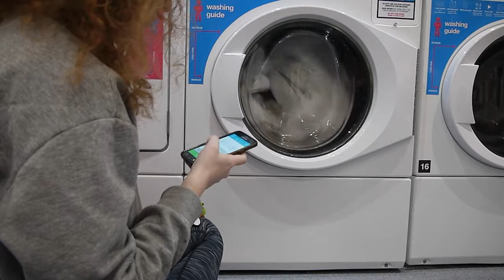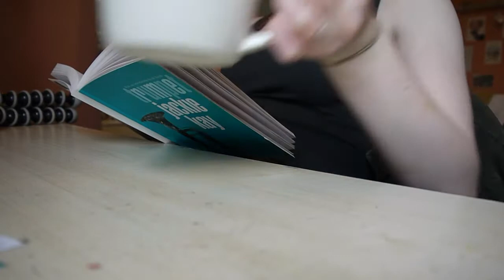SNAPSHOTS OF HOME 🌸 // Emilia Rachael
hi hello issa vlog!!! Well, a vlog type thing anyway bc I'm so bad at actually remembering to film anything so anyway hope you enjoy it lol xxxx